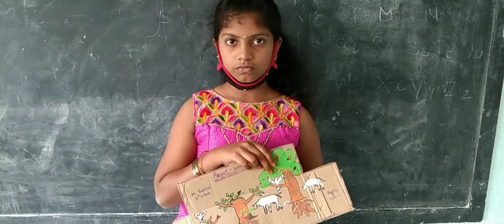story telling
Dt: 7/1/2022
FLN 100 days Reading campaign నందు భాగంగా కథను వివరిస్తున్న మా విద్యార్థిని రోషిని..
@ MPPS Pothunaidu dibba
Muthukuru Mandal, Nellore dt